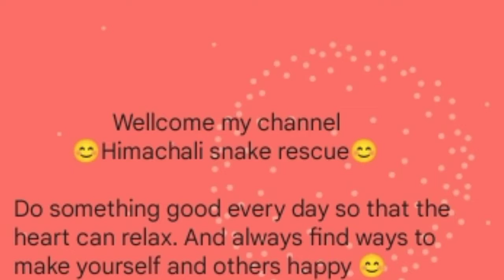करो कुछ ऐसा जिससे आपको ख़ुशी मिले ||Do something that make you happy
Do something good every day so that the heart can relax. And always find ways to make yourself and others happy 😊हर दिन कुछ अच्छा करें जिससे दिल को स्कून मिले, और हमेशा खुद को तथा दूसरों को ख़ुश करने के तरीके खोजें |